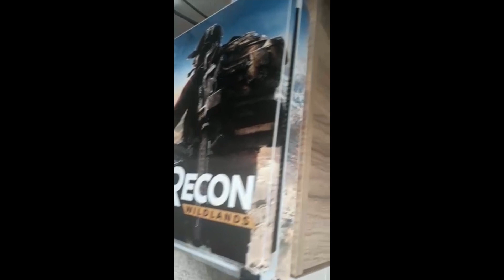PS4 Slim Skin - Ghost Recon - depoimento 1073 Robson Araujo Rodrigues